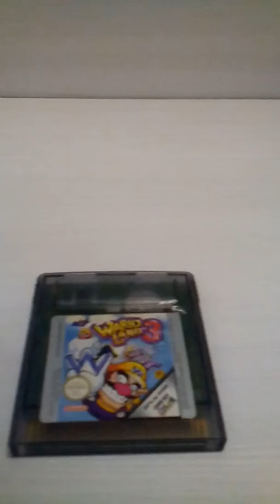Tengo el juego de Wario Land 3.